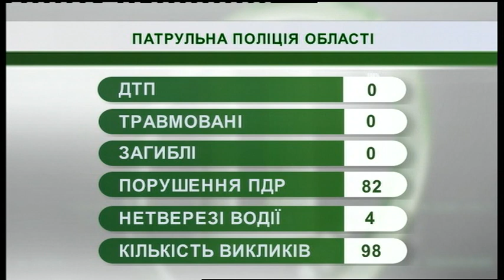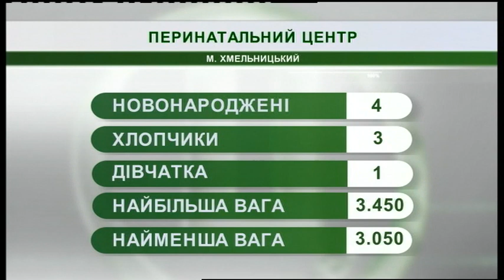12.08.2019. Новини. 07:30